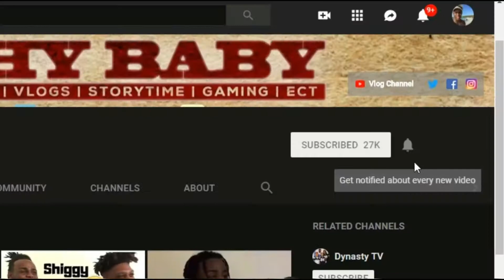YOUNG M.A | FUNK FLEX | Freestyle REACTION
Young M.A Funk Flex Official Freestyle Video